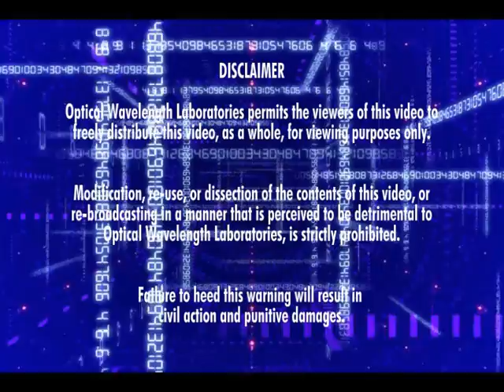Multimode OTDR Dynamic Range Explained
Explains dynamic range as it relates to Multimode OTDRs, and why wider dynamic range isn't necessarily a benefit